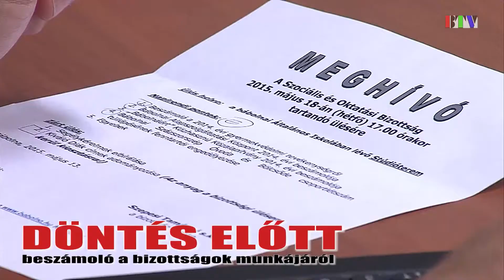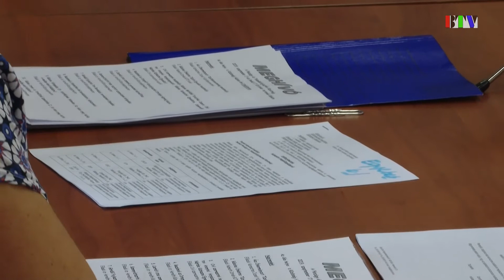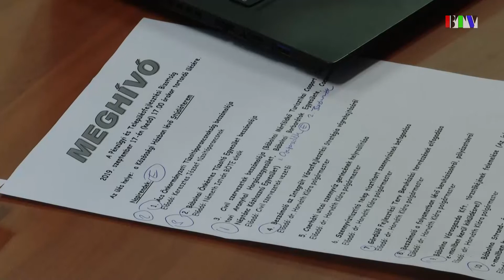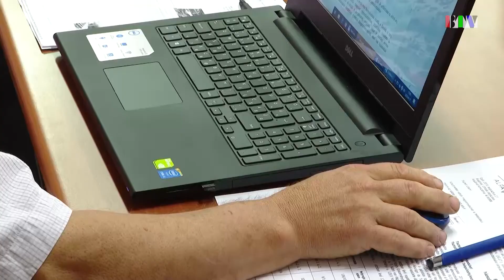Összefoglaló a Pénzügyi és Településfejlesztési Bizottság szeptember 17-i üléséről